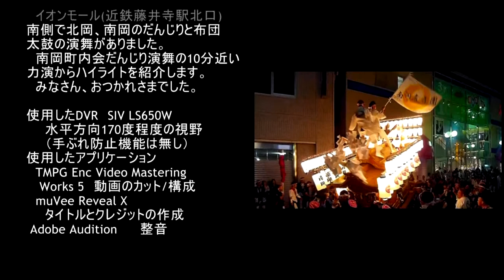だんじり 南岡 藤井寺 西地区秋祭 2013 1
藤井寺　秋祭　2013 その1
　南岡町内会　だんじり演舞
　2013/10/12 19時16分頃 DVRで撮影
　イオンモール藤井寺(近鉄藤井寺駅北口)の南側で北岡、
南岡のだんじりと布団太鼓の演舞がありました。
　ここでは、南岡町内会だんじり演舞の10分近い力演から
ハイライトを紹介します。

　みなさん、おつかれさまでした。

使用したDVR　SIV LS650W
　水平方向170度程度の視野
   手ぶれ防止機能なし、光学ズームなし

使用したアプリケーション
 TMPG Enc Video Mastering Works 5　動画のカット/構成
 muVee Reveal X　 タイトルとクレジットの作成
 Adobe Audition 　整音

以上